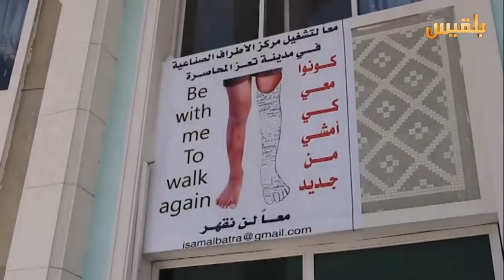تعز مركز الكلى يعاني من نقص في الأدوية والأجهزة الطبية | تقرير: وئام الأكحلي